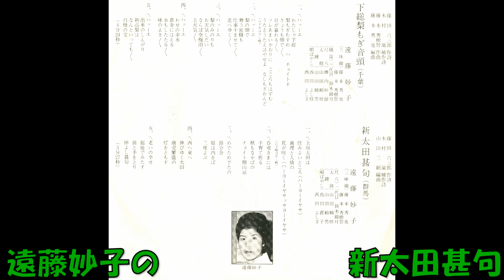遠藤妙子の 新太田甚句 (群馬)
藤田六三郎作詞 木村嵐補作詞 山田三鶴編曲 遠藤妙子 三味線 藤本秀也・藤本秀樹智 尺八 二代目 鈴木錦月 太鼓 山田鶴樟 鉦 山田鶴男 唄ばやし 島田直子・西田よし文 　NCS－1327    (NSF－12330)　キングレコード　委託盤